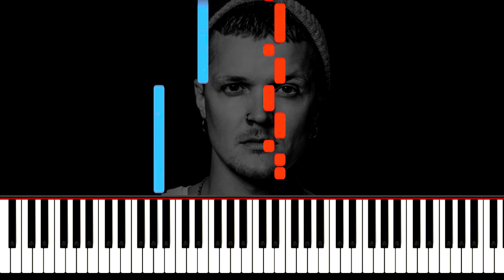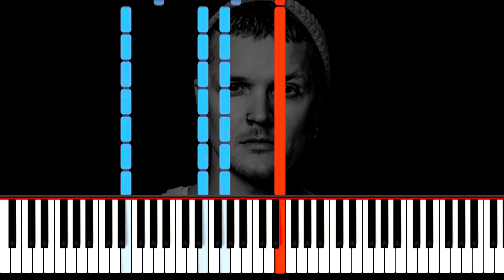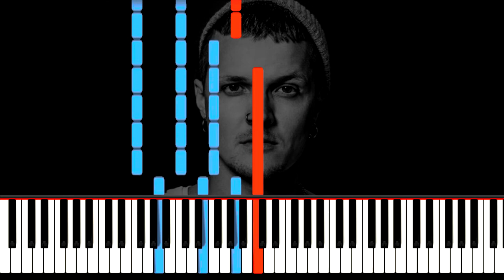O Torvald Без тебе ноти фортепіано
O Torvald   Без тебе на фортепіано